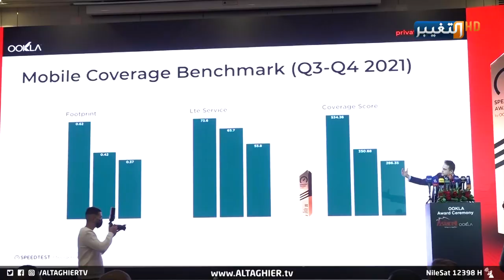اسيا سيل تفوز بجائزة أفضل شركة اتصالات وانترنت | تقرير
استقبلت اسيا_سيل عام الفين واثنين وعشرين بجائزتين عالميتين منتحتها مؤسسة اوكلا للشركة كأفضل شركة اتصالات وانترنت في العراق لتكلل اسيا سيل جهودها بهاتين الجائزتين المزيد مع مراسلنا محمد فراس.

موقع قناة التغيير الفضائية الالكتروني